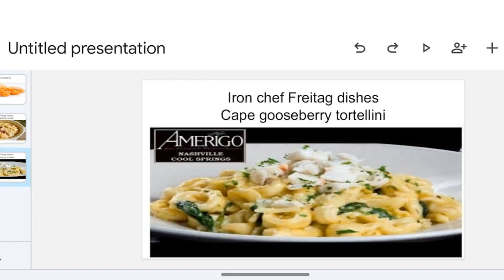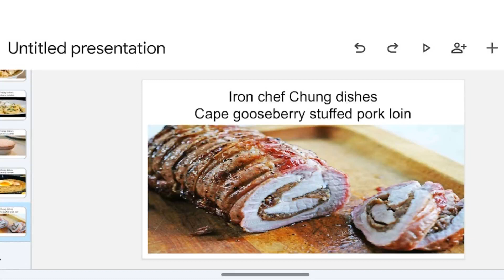iclwt: Chung vs Freitag